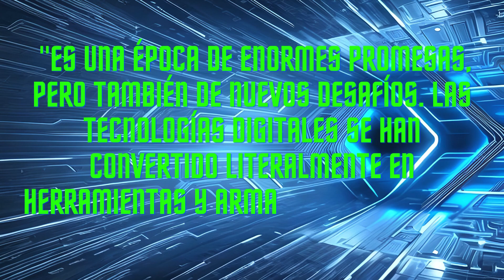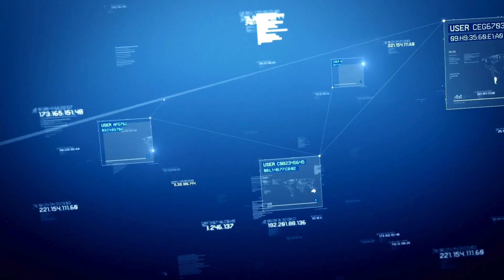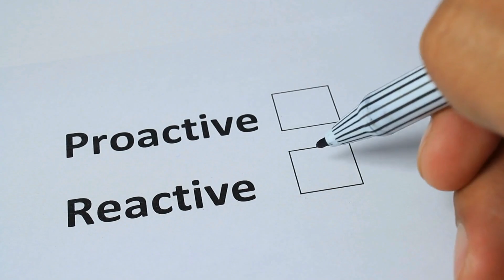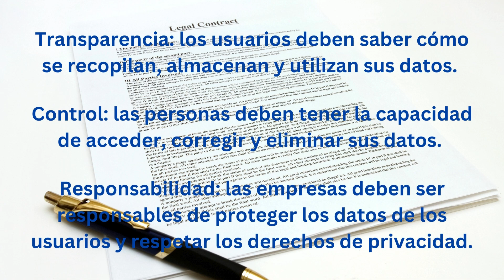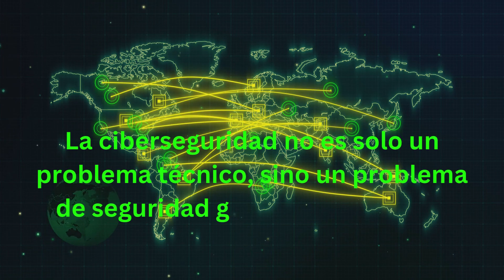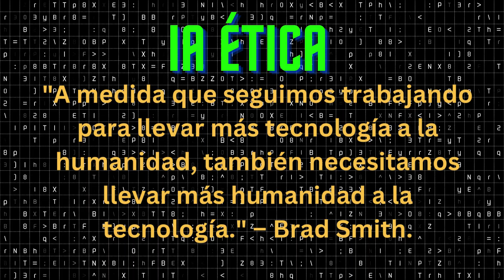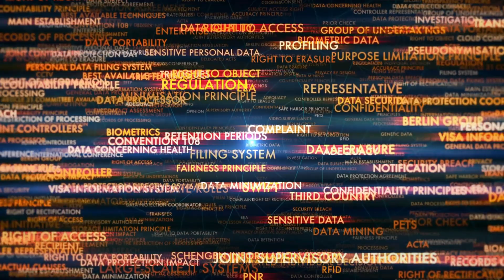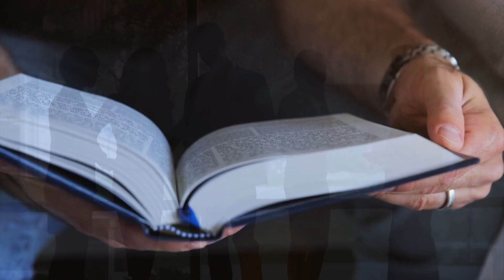Descubre las "Herramientas y Armas" del Futuro Tecnológico - Resumen del libro "Tools and Weapons"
Descubre los secretos de la era digital con nuestro resumen de "Tools and Weapons" de Brad Smith. Sumérgete en los puntos clave de este libro perspicaz, donde el presidente de Microsoft comparte sus perspectivas sobre el papel de la industria tecnológica en la configuración de nuestro futuro. Ya seas un entusiasta de la tecnología, un líder empresarial, o simplemente tengas curiosidad sobre la intersección entre tecnología y sociedad, ¡este video es para ti!

Aprenderás:
• El equilibrio entre la innovación y la regulación
• Desafíos éticos en IA y ciberseguridad
• El papel de las grandes tecnológicas en la política global
• Historias y ejemplos reales del camino de Microsoft

Este resumen desglosa temas complejos en ideas fácilmente digeribles, lo que lo hace perfecto para cualquiera que quiera mantenerse informado sobre el cambiante panorama tecnológico. Además, obtén conclusiones prácticas que puedes aplicar en tu carrera o negocio.

Mantente atento para más resúmenes de libros, conocimientos tecnológicos y contenido de liderazgo intelectual.

Brad Smith es el presidente de Microsoft y una voz líder en la industria tecnológica. Su libro "Tools and Weapons" ofrece una perspectiva única sobre el poder y la responsabilidad de la tecnología en nuestro mundo.